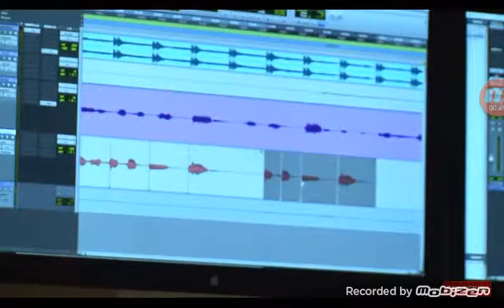Brithday cake PARODY behind-the-scenes